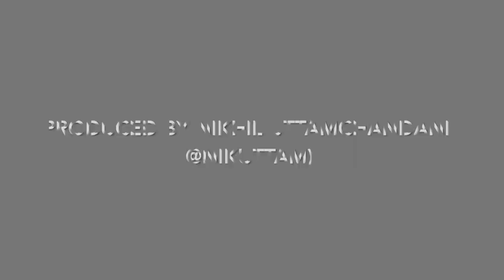West Indies Inter Squad Warmup Match Day 1 - Recap || Roddy Estwick Press Conference